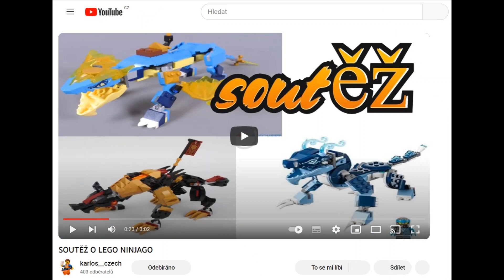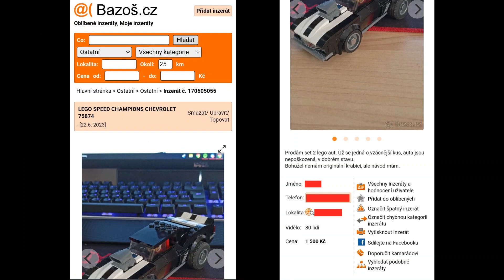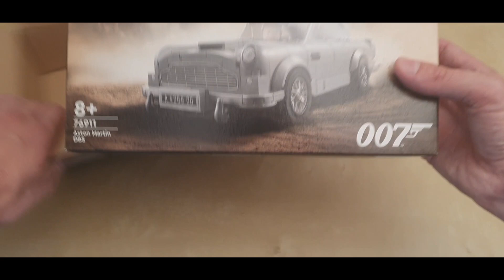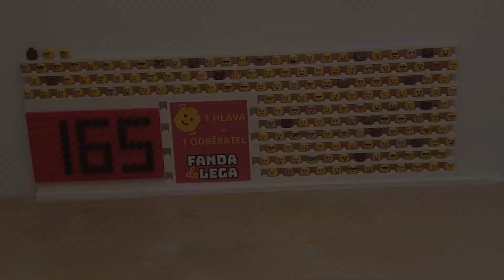Vyhrál jsem soutěž a fiasko při kompletaci setu Speed Champions 🙄 | Vlog o LEGU #12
Sledujte 12. díl pravidelného vlogu o LEGU.

V dnešním díle se s vámi podělím o to, jaké LEGO jsem vyhrál v soutěži. Také vám ukáži moje velké finanční fiasko 🙄 při kompletaci červeného Porsche ze setu #75876. Také se mi podařilo sehnat set Aston Martin DB5 #76911 ze série Speed Champions za neuvěřitelnou cenu 174 Kč. 💰💰💰 A mnohem více sledujte v mém VLOGU.